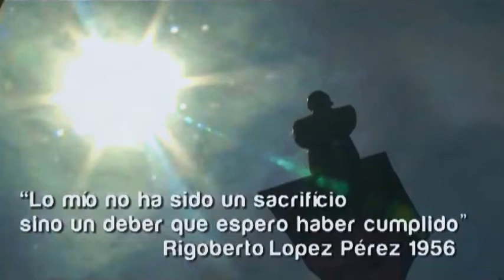Canción Confesion de un Soldado Teaser Poema de Rigoberto López Pérez - Dayan Morales Molina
CONFESION DE UN SOLDADO Dayan Moralina
Teaser Canción Poema de Rigoberto López Pérez. Fragmento de lo que será el video Flash en Homenaje al Héroe Nacional que inició el principio del Fin de la Dictadura Somocista en Nicaragua el cuál el Poeta escribió en 1946 cuando tenía 17 años. Diez años después realiza la gesta heróica para tener una Patria donde el Sol cada día más y más Brilla.
Chinandega, Nicaragua 2013

Video Edit: @dayanmoralesm  @dayanmoralesfam

Canción Música Testimonial Nicaraguense Canciones Trova Acustica Rock acústico Alternativo Cristiano Católico Mariano Cristiana Católica Mariana Independiente 19 de Julio

Musica Guitar Trova Cantautor Trovador Poeta Poemas Song Music Testimonial Songs Acoustic Rock Alternative Indie Cantautor Cover 19 de julio July 19 (Day Of Year) 35/19 36/19

Hoy Te Rindo Homenaje - Dayan José Morales Molina Dayan Morales Molina dayanmoralesm

Somos La Red. @SomoslaRedTV Nicaragua, Chinandega

La Tierra es Un Satélite de la Luna

Hoy Te Rindo Homenaje - Dayan José Morales Molina Dayan Morales Molina

Canción Música Testimonial Nicaraguense Canciones Trova Acustica Rock acústico Alternativo Independiente 19 de Julio

Song Music Testimonial Songs Acoustic Rock Alternative Indie Cantautor Cover

Dayan Morales Molina Latinoamerica Latinoamericana Revolucionaria Protesta Sandinista
Campaña FSLN
Nica Arte Pro Nica ArteProd Nicarte Productions NicarteProductions un dia lleno de amor 2015 DayanMoralesMolina orgullo de mi pais